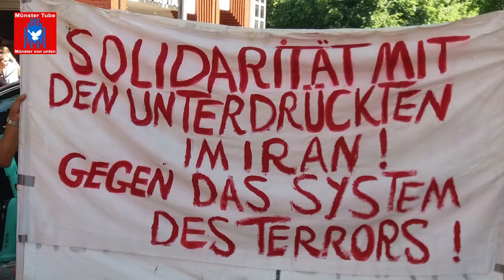Münster: Soli-Kundgebung mit der Demokratiebewegung im Iran – Rede Maria Salinas (IR Münster)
Seit dem gewaltsamen Tod der 22-jährigen Kurdin Jina Mahsa Amini Mitte September 2022 in Polizeigewahrsam im Iran, veranstaltet der Verein für politische Flüchtlinge Münster, in Kooperation mit der Persisch – Deutschen Kulturbrücke (Pol e.V.) und Internationalist*innen, jeden Samstag in Münsters City, Soli-Aktionen mit der feministisch geführten Revolution im Iran. Auch am 3. Juni 2023 versammelten sich auf dem Stubengassenplatz in Münster wieder Menschen, um sich mit den Protestierenden im Iran zu solidarisieren. Die nächste Aktion findet am 17. Juni 2023, wieder von 14 bis 15 Uhr auf dem Stubengassenplatz in Münster statt.